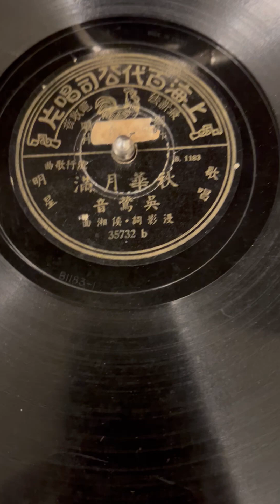吳鶯音 秋華月滿 78RPM ( Made in China ) 1947. HD